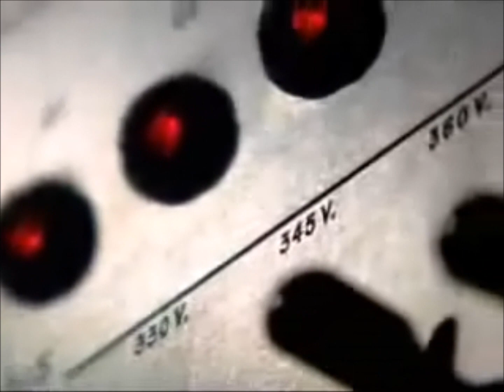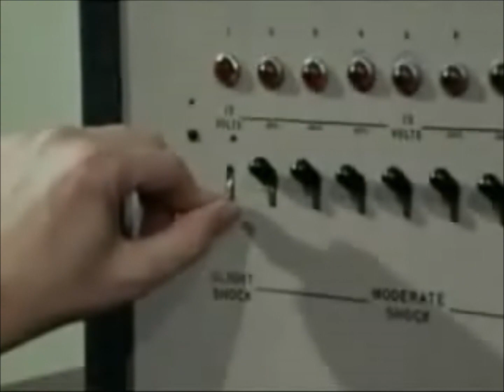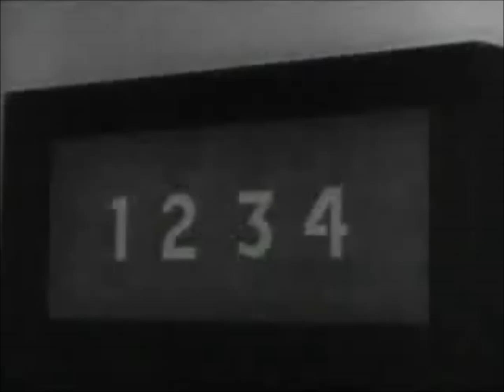Milgram Experiment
Milgram Obedience Experiment, edited for time